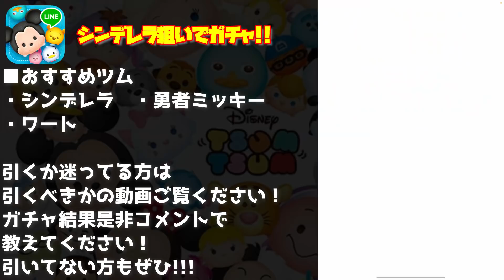【シンデレラガチャ】これはヤバいぞｗｗｗｗｗ最新セレクトボックス引いてみた【ツムツム】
tsumtsum
最新ガチャ
最新セレボ